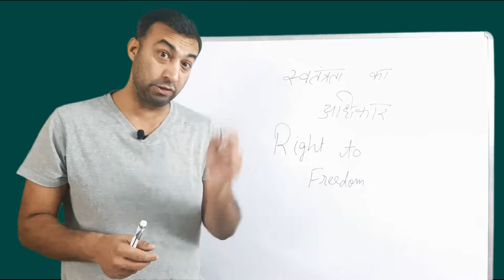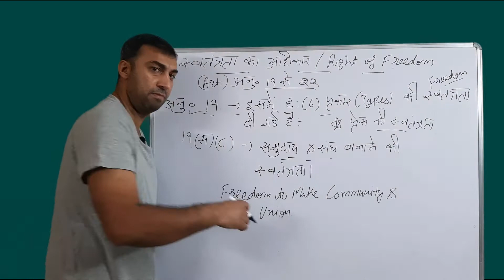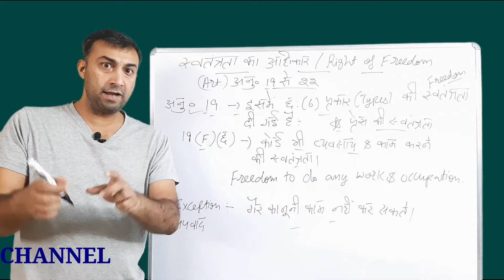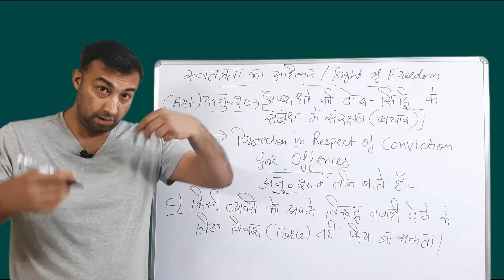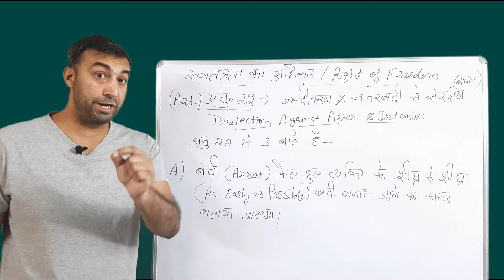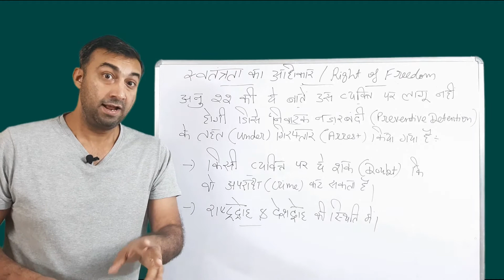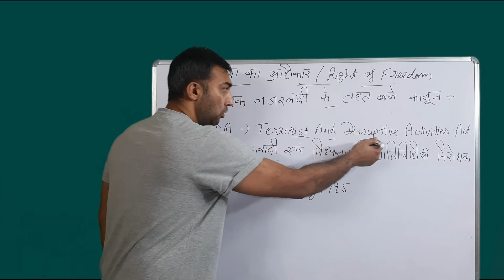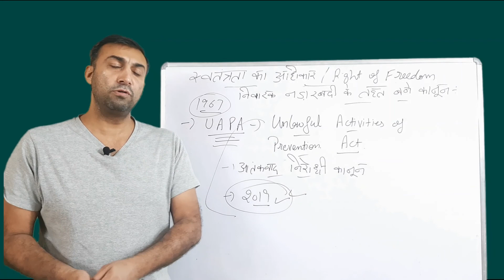मौलिक अधिकार - स्वतन्त्रता का अधिकार | FUNDAMENTAL RIGHTS | POLITICAL SCIENCE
मौलिक अधिकार - स्वतन्त्रता का अधिकार | FUNDAMENTAL RIGHTS
POLITICAL SCIENCE

स्वतन्त्रता का अधिकार संविधान के कौन से अनुच्छेदों में है ?
स्वतन्त्रता का अधिकार क्या है ?
अनुच्छेद 19 में कौन-कौन से अधिकारों का वर्णन है ?
अपराधों की दोष सिद्धि के संबंध में संरक्षण अधिकार क्या है ?
बंदीकरण ज्ञान नजरबंदी से संरक्षण से क्या तात्पर्य है ?

LECTURER VIKRANT YADAV
POLITICAL SCIENCE (DELHI GOVT)